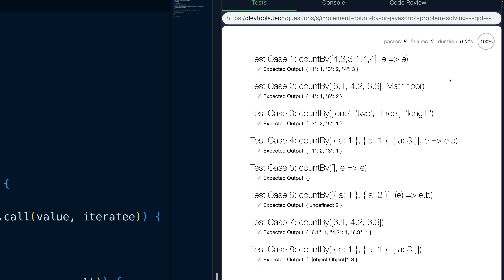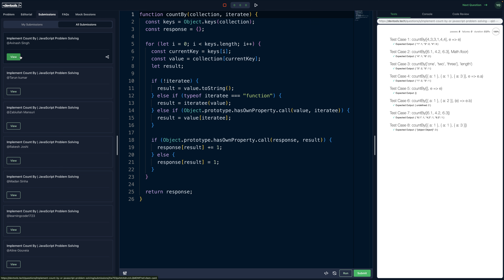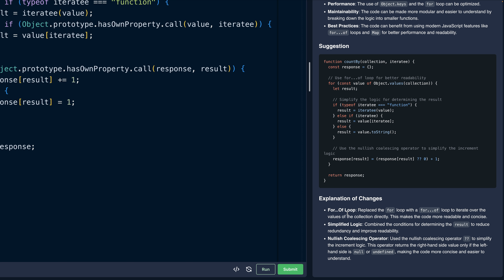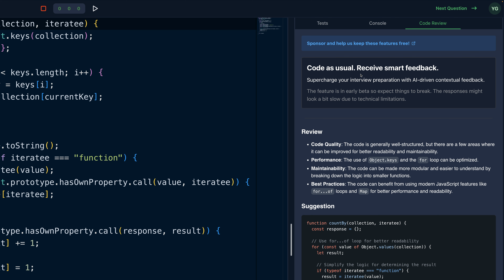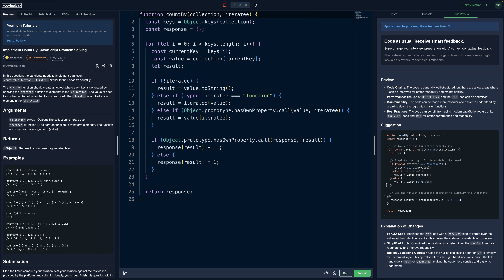Copilot for Code Reviews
In this video, we will talk about the latest AI feature on the devtools.tech platform and examine how it can help use better prepare for interviews and provide insightful feedback to our interview solutions and code.

Devtools Tech is a YouTube channel started as a collaborative effort among like-minded engineers to provide high-quality programming tutorials for free. We firmly believe in knowledge sharing and easy access to quality content for everyone. Hence, this channel is an effort to give back to the community and a step toward our belief -- "We rise by lifting others".

Team Members:
Yomesh Gupta